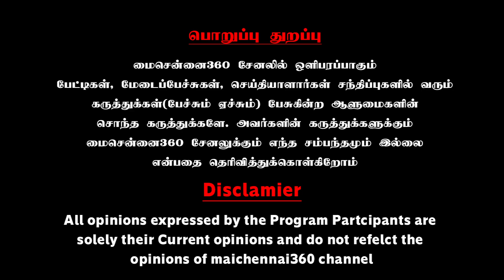யோவ் சீனிவாசா என்னய்யா இப்படி கண்டபடி உருட்டுற.? | Thozhar Srividya Latest Speech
யோவ் சீனிவாசா  என்னய்யா இப்படி  கண்டபடி உருட்டுற.. தோழர். லெனினுக்கு இப்படி ஒரு சோதனையா..? | Thozhar Srividya Latest Speech